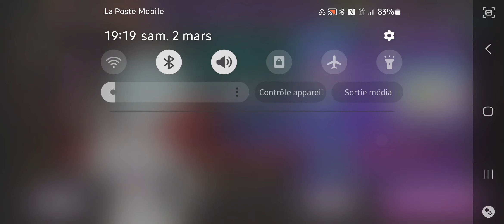Average Reisphere's D4DJ level 10+ and anything above's experience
why is this game so easy but hard too but also addicting, because i suck, and recording lags my gameplay